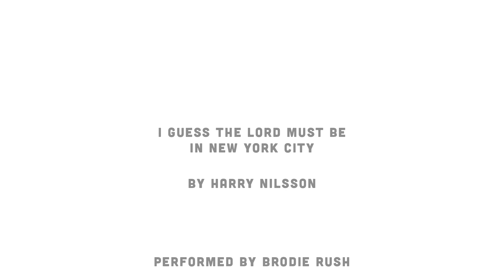The Lord Must Be in New York City - by Harry Nilsson Performed by Brodie Rush. For Penny.